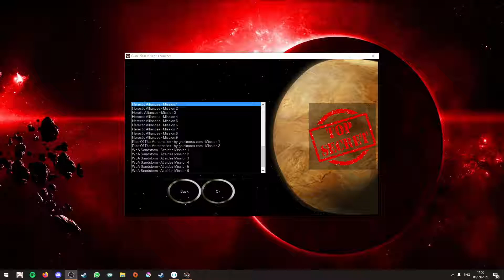Dune 2000 | Heretic Alliances | Mission #1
Playthrough of a community made campaign "Heretic Alliances" created by Cm_Blast! This campaign is centered around working alongside a pattern/ally similar to the later Ordos missions from the original Dune 2000 campaign.